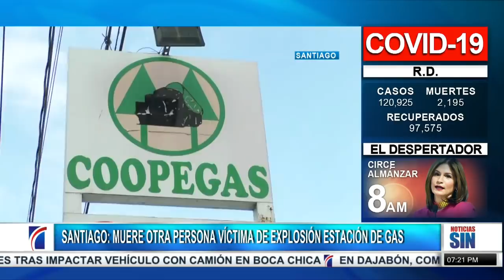Apoyan reducir 50% de fondos a partidos